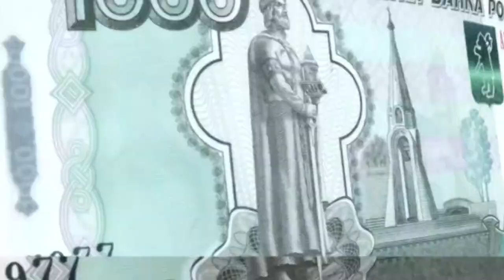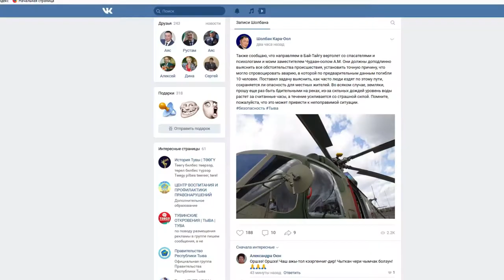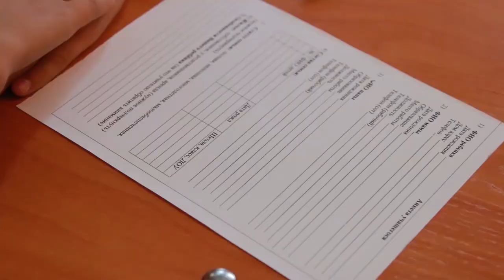Новости Тувы 12 07 19